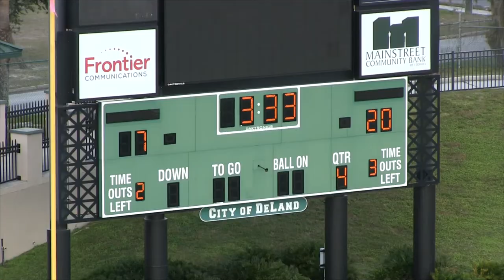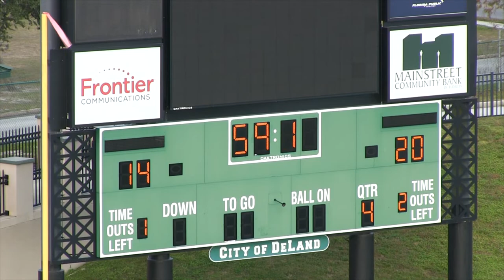2019 FCS Bowl Game Film Daytona, Deland Florida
2019 FCS Bowl Game Film Daytona, Deland Florida